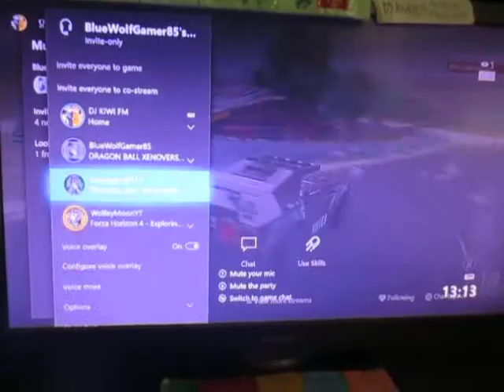DJ KIWI FM WATCHING WOLFEYMOONYT PLAYING FORZA HORIZON 4 LEGO PT 1 OF 4